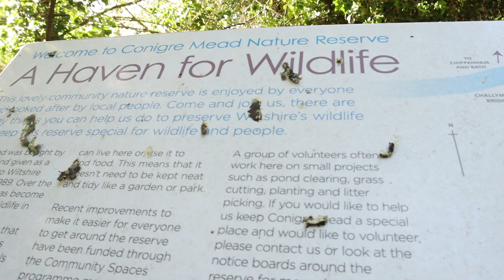Camera Practise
First time filming on my camera.
For this I used a 15-45mm and 75-300mm lens.
Any feedback or advice would be much appreciated as I am trying to learn.